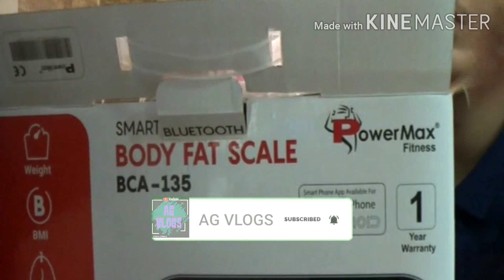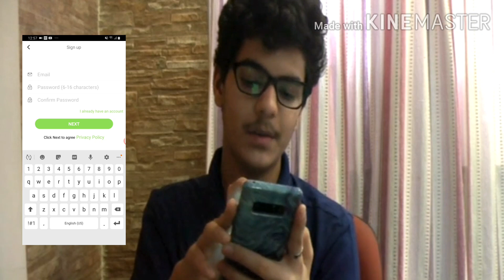Unboxing Powermax BMI weight scale BCA 135 I AG Vlogs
Unboxing Powermax BMI weight scale BCA 135

BMI weight scale BCA 135
Feelfit:

About : AG Vlogs is a YouTube Channel, where you will find all kinds of videos daily:)

This Channel does not Promote any Type of Illegal, Offensive, Violence & Weapons Content.
All Content provided by this Channel is meant for Educational & Entertainment purposes only.